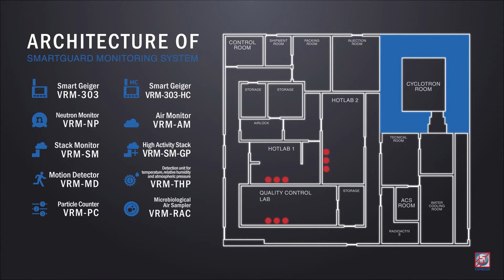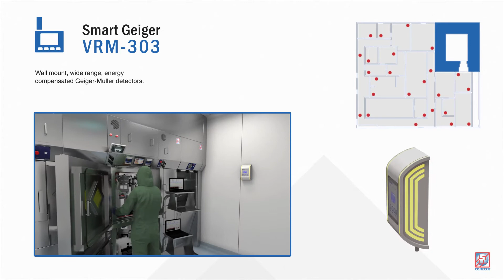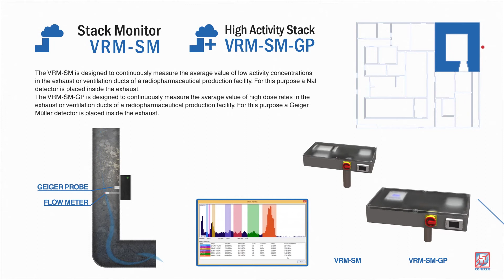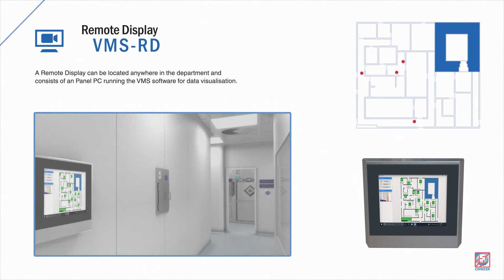SmartGuard by Comecer: Empowering PET-cyclotron facilities with comprehensive radiation monitoring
SmartGuard environmental radiation monitoring system allows a PET-Cyclotron facility to implement a controlled monitoring environment, including comprehensive means of handling and documenting (exceeded) alarm levels and logging of measuring data. The modular and flexible monitoring system permits operators to have a real-time and continuous control of the whole facility by means of a clear and immediate visualisation of all potentially dangerous events.

Highlights
- Modular and flexible system
- Real-time control
- Export event history
- Virtual maps
- Event notification via mail
- Up to 128 Detection Units
- cGMP compliant

Abstract
The Environmental Radiation Monitoring System is a versatile solution adaptable to regulatory, production, and safety needs. It's modular and GMP-compliant, offering real-time control, notifications, and easy data analysis. The system supports up to 200 Detection Units and can be remotely monitored. Installation is designed for cleanliness and minimizes visible cables.

Supply Conditions:
Some units require local power.
Most units use Power over Ethernet (PoE), and customers are encouraged to set up LAN infrastructure according to Comecer's layout, with optional assistance from Comecer.

Comecer SpA - an ATS Company
Aseptic Processing and Containment Technologies: Comecer develops and manufactures high-tech systems in the field of Aseptic Processing and Containment for the Pharmaceutical and Nuclear Medicine Industries, specializing in isolation technology solutions for regenerative medicine and tissue engineering.

Via Maestri del Lavoro, 90
48014 Castel Bolognese - Italy